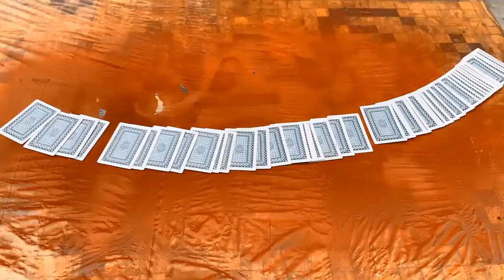Restoration of Minsk 125 badly damaged - Minsk Vehicle Restoration 125 part 1 Dismatling + Painting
Restoration of Minsk 125 badly damaged - Minsk Vehicle Restoration 125 part 1 Dismantling + Paint
Welcome to the channel: Recovery Skills!. In this Video, We Restore a Heavy Damaged 125cc Minsk. Due to time constraints, we can only do part 1, which is Dismantling + Painting. I am very happy to receive your feedback, advice and suggestions to improve myself more and more!!! I apologize for the mistake if I did in this restore!!! Thanks very much!!!.